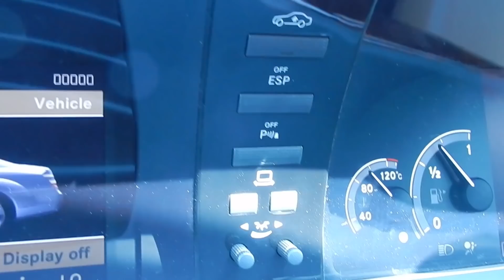0 - 100 km/h : MERCEDES BENZ S350 2007 By ASPROS AUTO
Akselerasi ini bukan untuk memperoleh waktu secepat mungkin, namun hanya sebagai gambaran saja performa mobil sehari-hari dengan kondisi mesin standar dan kondisi jarak tempuh kendaraan dan dipastikan ada penurunan performa dari baru,  Kali ini kita mencoba Mercedez Benz S350 tahun 2007 bertransmisi Otomatis.

Important to know! You will pay only for new tracks!

Epic Cinematic Dramatic Adventure Trailer - epic music for trailer video with brass, drums and orchestra. Powerful heroic soundtrack for your media project. This motivational cinematic theme will work as perfect background for beautiful epic moments, landscapes, nature, drone video, motivational products and achievements. Also this soundtrack will fit for action, adventure videos or movies, extreme and tensieve scene or sport video.

If you need some custom work (Fiverr)